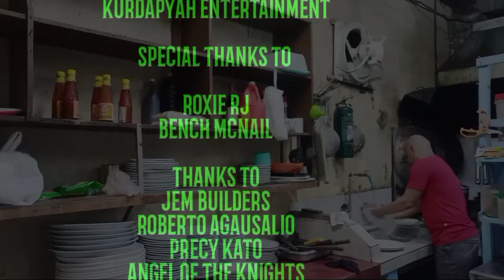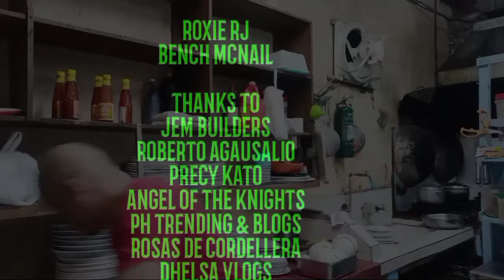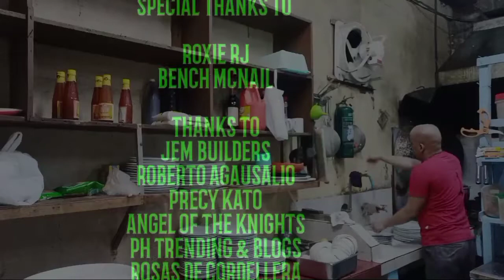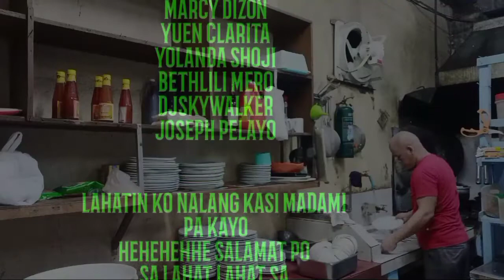NAGLINIS NA NAMAN SI BOKALS